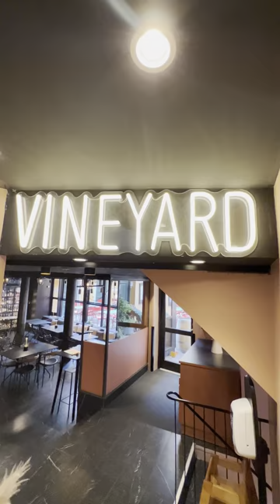Where to Stay in Copenhagen - Hotel Danmark by Brochner Hotels